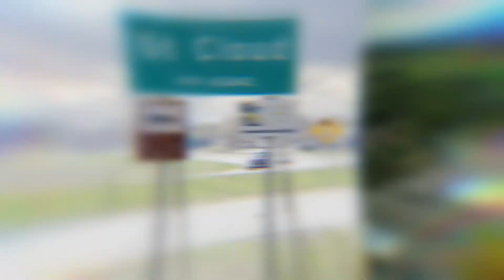EMS Reimbursement Program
As an EMS provider in our five-county service area, you can access programs and services to help your entity thrive.  Find professional development and training that's tailored to meet the needs of you and your colleagues. Operate more efficiently and effectively with services designed for EMS.